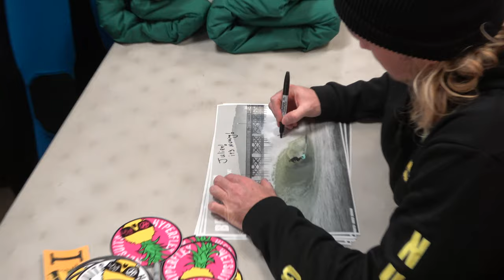Arctic Barrels Unleashed! With @BenGravyy and @NumbSkullsurf!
A Christmas special here on the Jersey Shore! Deadly Winter Storm Elliott SLAMS Jersey! Big waves and freezing temperatures follow. 8 Degrees with wind chills as low as -15 degrees below zero! @BenGravyy comes to Brave New World to give out gifts. @surfinmoose9682 goes FULL SEND! @NumbSkullsurf Rob Kelly takes off on some GNARLY waves! Yewww!

Filmed: 12/23/2022.
Thumbnail: @jerseysimon

Filmed on a Sony AX53